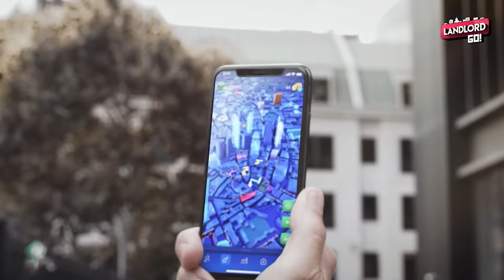Multiple Home Invaders Stopped By Armed Defender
Landlord GO is a fun, free-to-play mobile game that combines the best of Monopoly and Pokémon GO. Buy and sell properties all over the world, collect rent, and have fun with friends in a massively-multiplayer virtual reality world.  Get $1 million in starting cash and become the next global real estate magnate.

Need a Quality Holster? Here are a few that we recommend:
Full Kydex

If you value what we do at ASP, would you consider becoming an ASP Patron Member to support the work it takes to make the narrated videos like Multiple Home Invaders Stopped By Armed Defender? gives the details and benefits.